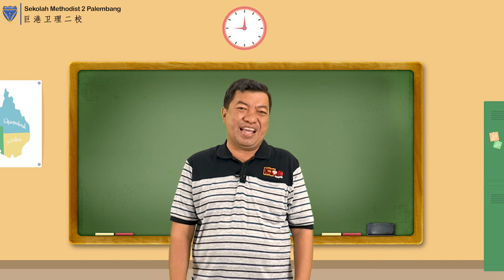Chapel Online TK-SD Methodist 2 Palembang | 24 September 2020